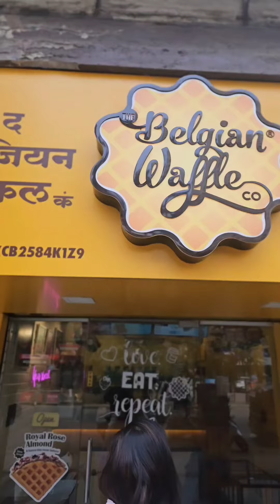My Beautiful Saree Look For Special Occasion